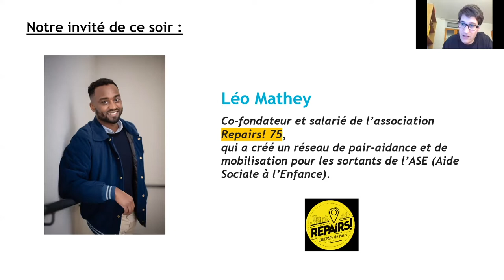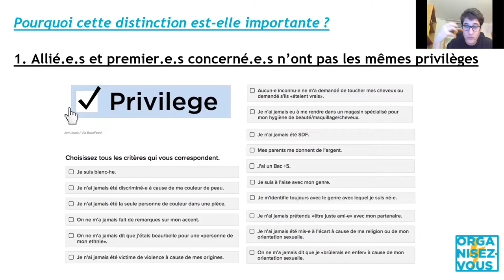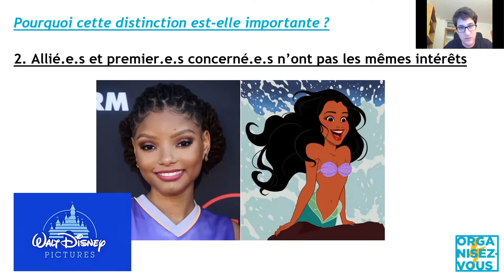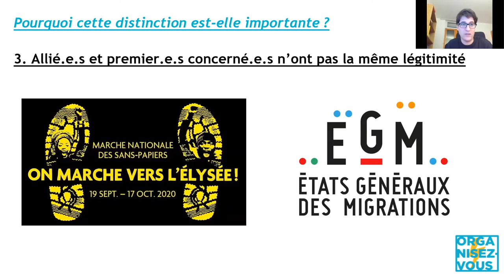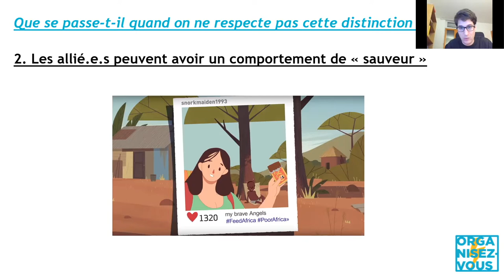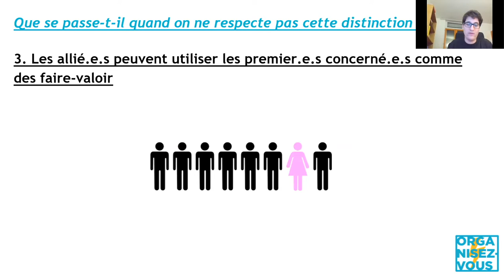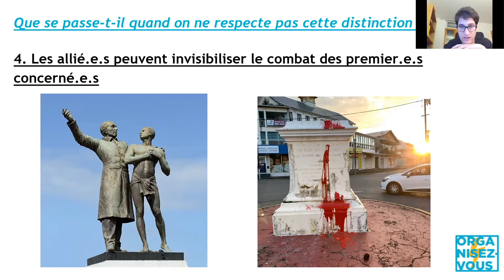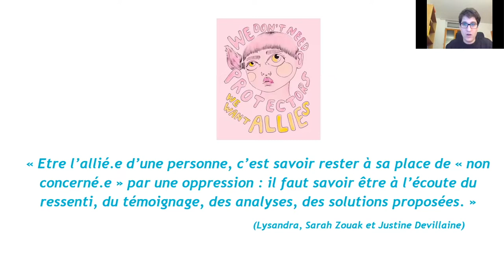Les allié·es toxiques, Discussion avec Léo de Repair !75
Organisez-Vous ! vous propose d’aller découvrir et approfondir l’histoire et les coulisses d’une lutte inspirante, en mettant l’accent particulier sur un outil, une pratique ou un geste de l’organisation collective.

Dans ce deuxième épisode, nous discutons de la distinction entre allié·es et premier·es concerné·es, et notamment la sur-sollicitation des second·es par les premier·es. Quelle(s) différences entre les deux? Que signifie « agir en tant qu’allié·es » ? Comment des « allié·es » toxiques peuvent-ils/elles carrément desservir les luttes portées par des premie·res concerné·es ?
Léo, de l’association REPAIRS ! 75, qui milite pour les jeunes sortant de l’Aide Sociale à l’Enfant, revient avec nous sur cette distinction et nous partage ses propres expériences.

00:00 : Présentation de notre invité du jour

00:55 : Introduction sur la distinction entre allié·e·s et premièr·e·s concerné·e·s

05:56 : Que ce passe-t-il quand on ne respecte pas cette distinction ?

10:28 : Comment être de bon·ne·s allié·e·s ?

11:58 : Intervention de Léo Mathey sur les allié·e·s toxiques

52:57 : Questions réponses